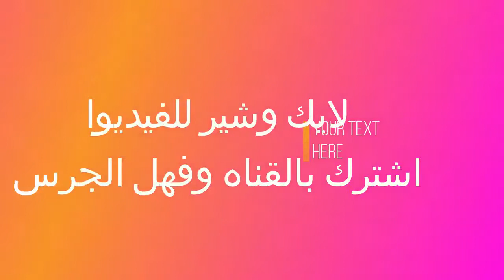اخر تطورات محطات قطار الرياض 13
مشروع قطار الرياض  بالسعودية مشروع عملاق
المشروع في المراحل الاحيرة له
نتابع معكم باستمرار مراحل تطورات المشروع